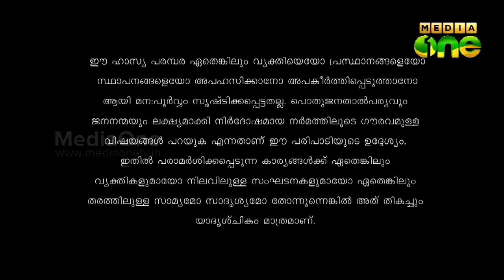Kunnamkulathangadi | ഗുണപാഠം (Episode 87)